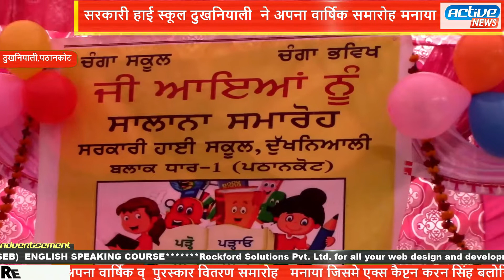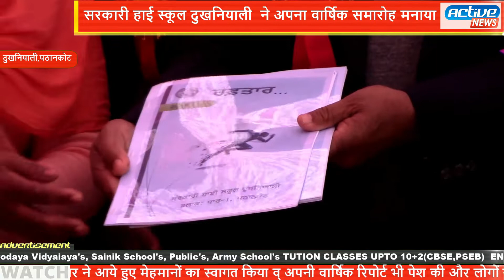सरकारी हाई स्कूल दुखनियाली ने अपना वार्षिक समारोह मनाया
सरकारी हाई स्कूल दुखनियाली आज  ने अपना वार्षिक व्  पुरस्कार वितरण समारोह   मनाया जिसमे एक्स कैप्टन करन सिंह बलोरिया ने बतौर मुख्य मेहमान शिरकत की ,इस अवसर पर गांव की सरपंच ,एस.एम्.सी. चेयरमैन,व् स्कूल के अभिवावक भी मौजूद थे ।स्कूल के हेड मास्टर संजीव कुमार ने आये हुए मेहमानों का स्वागत किया व् अपनी वार्षिक रिपोर्ट भी पेश की और लोगों से अपने बच्चों को सरकारी स्कूल में दाखिल करवाने की अपील भी की  इस अवसर पर स्कूल के बच्चों ने सांस्कृतिक कार्यक्रम प्रस्तुत किया